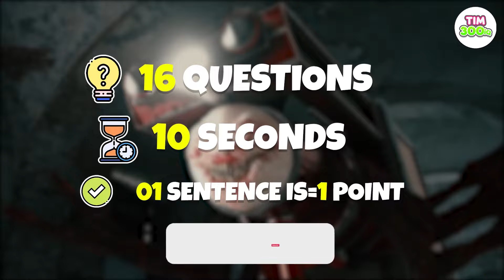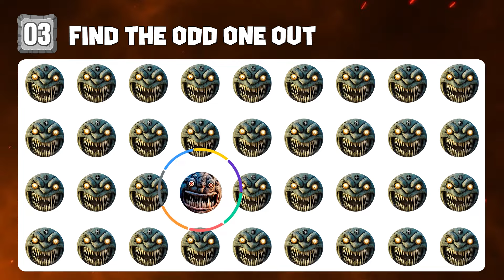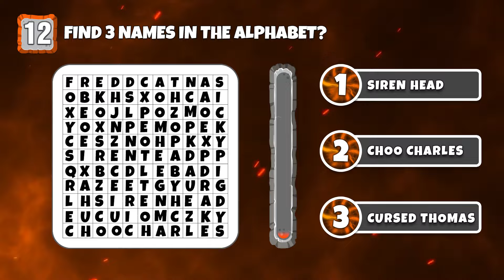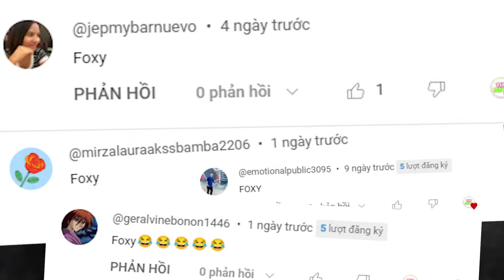Guess the Eater MONSTER'S VOICE - New Siren Head | Coffin Dance Meme